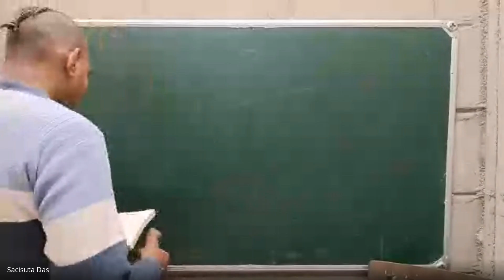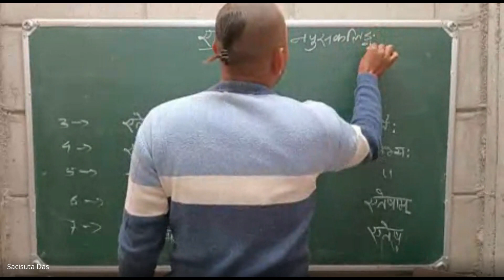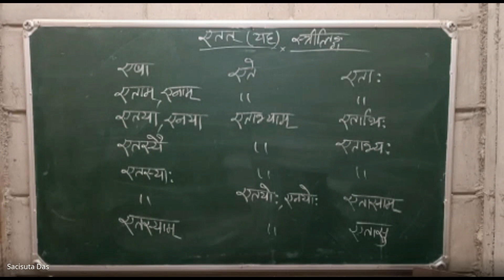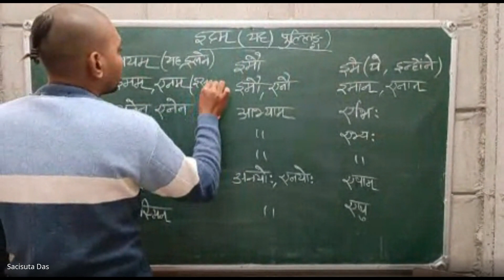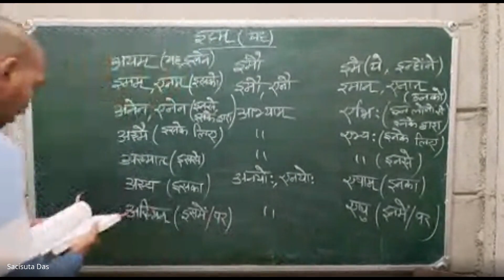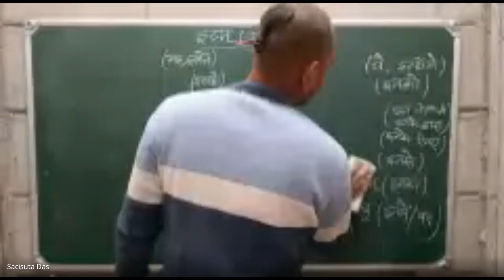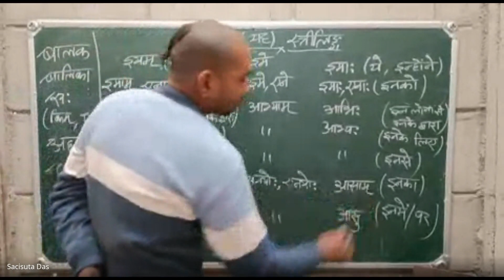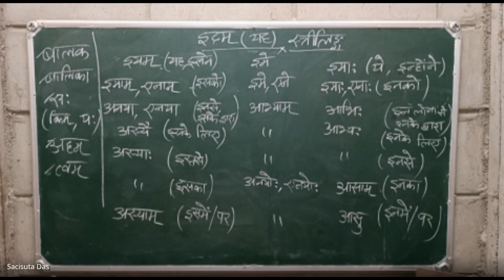19 | Sanskrit | GAT | Sacisuta das sanskritcourse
📖Gurukul Acharya Training (GAT)
Batch 3 Level 1

⁕BHAKTIVEDANTA VIDYABHAVAN GURUKUL⁕
A free Vedic Gurukul near Muri, Jharkhand on the banks of river Swarnarekha. We humbly inviting you to come and do support for spreading Vedic Knowledge And Wisdom.

📍Reach us-
Bhaktivedanta Vidyabhavan Gurukul, Kutam, Muri
Ranchi-835101

Bhakti Vedanta Vidyabhavan Trust
Branch- (3791) Kamre, Ranchi, Jharkhand, India - 835222
IFSC CODE - IOBA0003791
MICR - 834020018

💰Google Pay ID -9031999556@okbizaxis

Hare Krishna 🙏